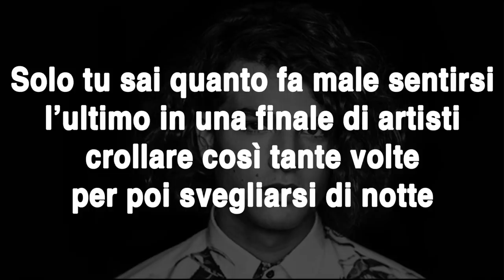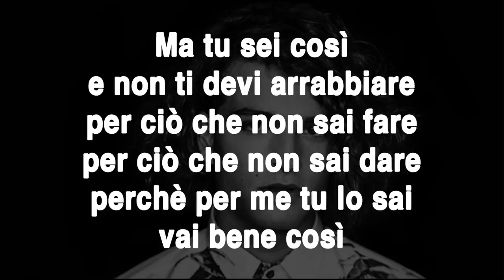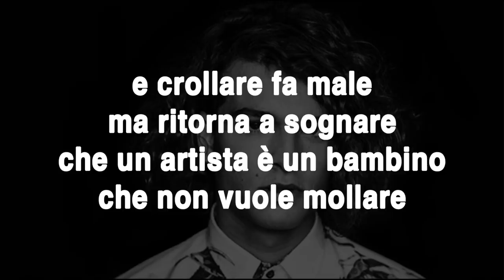Leo Gassmann - Vai Bene Così (Testo e Musica)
Leo Gassmann - Vai Bene Così (Testo e Musica) Sanremo 2020 vincitore

Testo
Solo tu sai quanto fa male
Sentirsi l'ultimo in una finale di artisti
Crollare così tante volte per poi svegliarsi di notte
Svegliarsi in un mare di lacrime
Abitato dalle peggiori delle anime
Che ti ricordano quante volte ti sei già svegliatoMa tu sei così e non ti devi arrabbiare
Per ciò che non sai fare, per ciò che non sai dare
Perché per me tu, lo sai, vai bene così
Perché sei fatto così
Dici sempre di sì
Non accetti l'errore
Ti rovini l'umore
Sono qui per ricordarti
Che gli errori sono altriSolo tu sai quanto fa male
Arrivare così in alto per poi scivolare
Svegliarsi per le 1000 domande alle quali risposta non hai
Che portano solo più in basso ogni tuo singolo passo
Ma tu sei così e non ti devi arrabbiare
Perché per me tu, lo sai, vai bene cosìPerché sei fatto così
Non accetti l'errore
Ti rovini l'umore
Che gli errori sono altriChe la vita è là fuori
Non è sempre a colori
Ma una cosa è certa
Non gli importa dei tuoi errori
E crollare fa male ma ritorna a sognare
Che un artista è un bambino che non vuole mollare
Non bisogna affogare in ciò che non sai fare
Che vai bene cosìPerché sei fatto così
Non accetti l'errore
Ti rovini l'umore
Ma sono qui per ricordarti
Che gli errori sono altri
Che la vita è là fuori